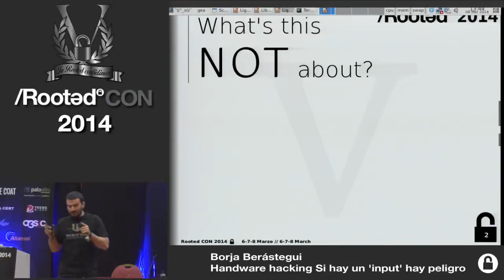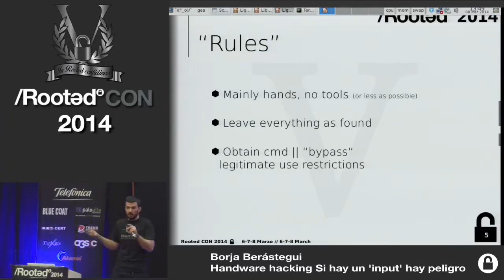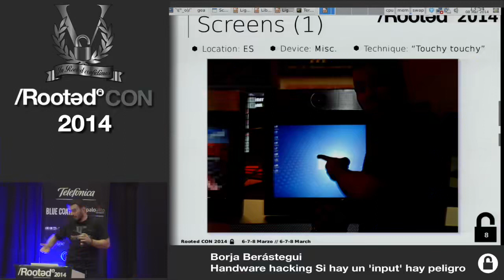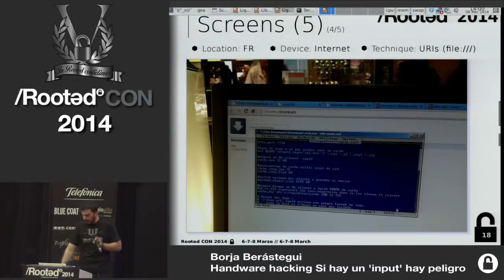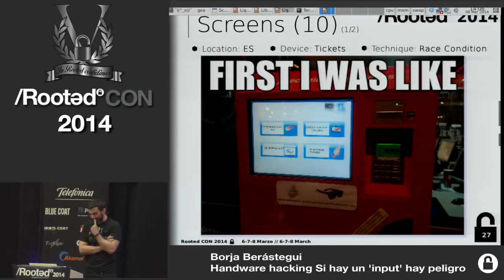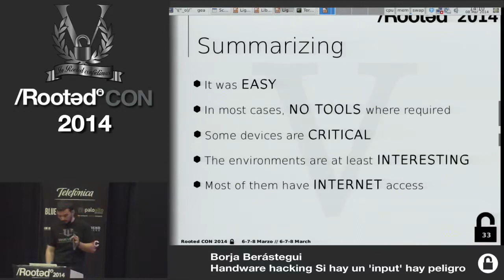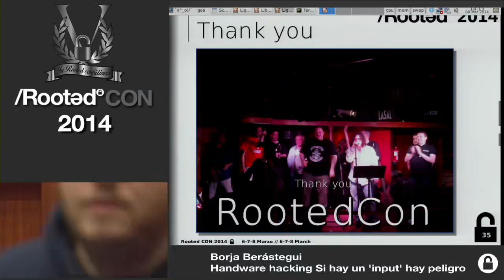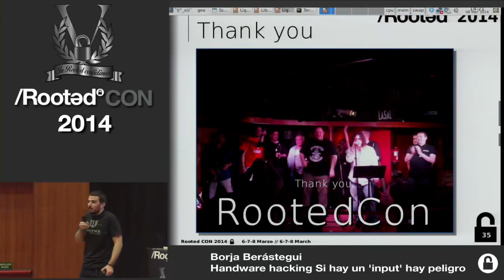Borja Berástegui Handware Hacking If no input no danger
Rooted CON 2014 - ENG Hacking conference